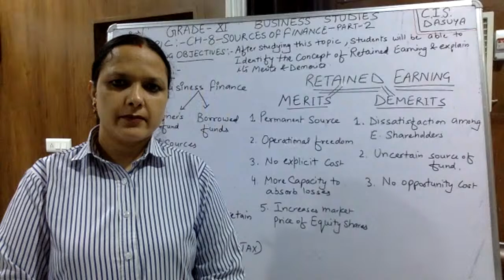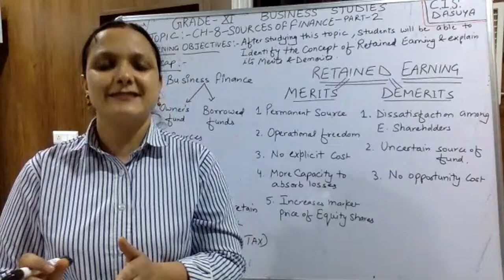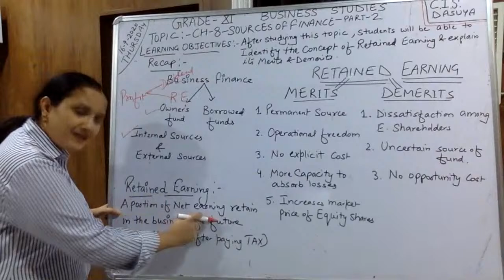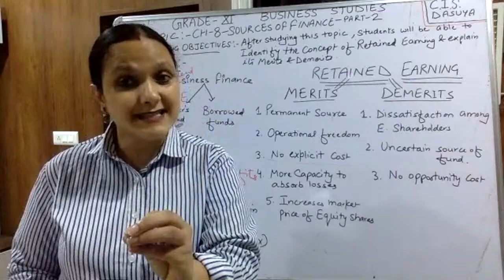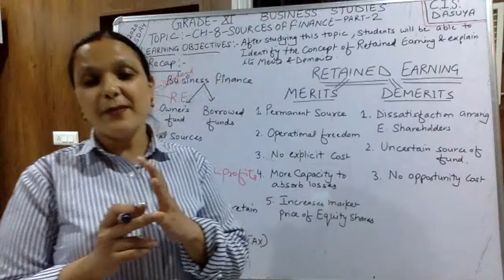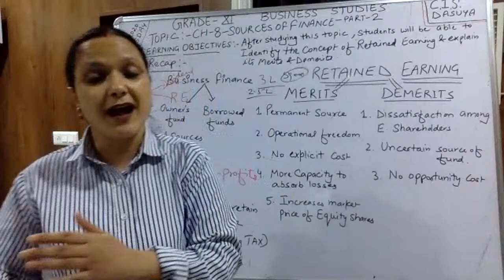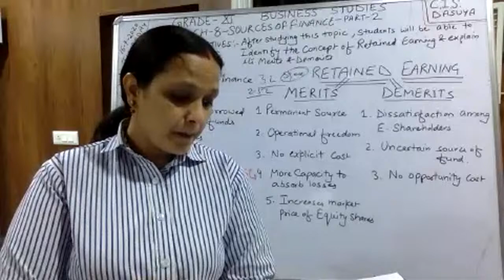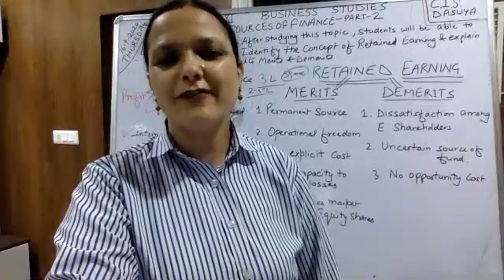Grade11_Business studies_Ch-8_Sources of Business Finance_Part-2